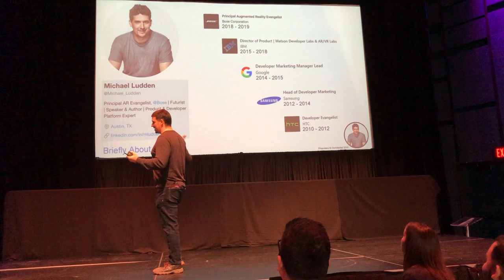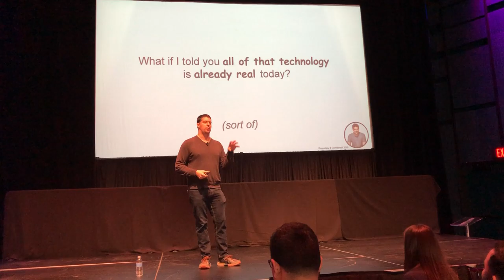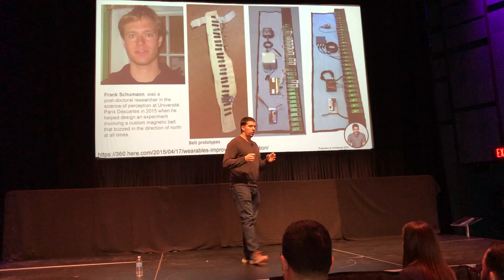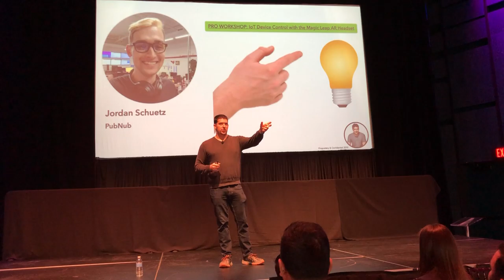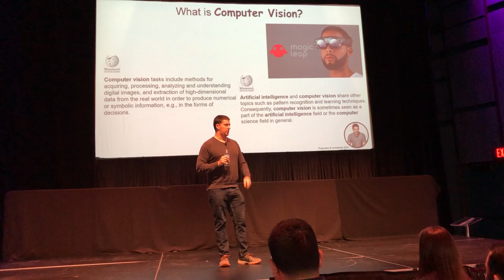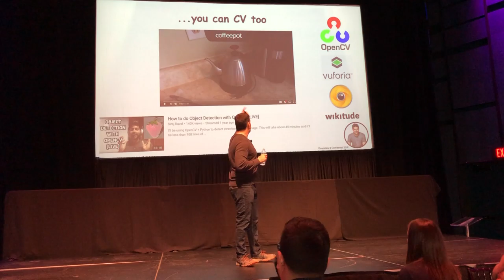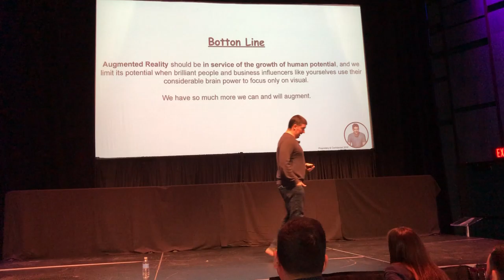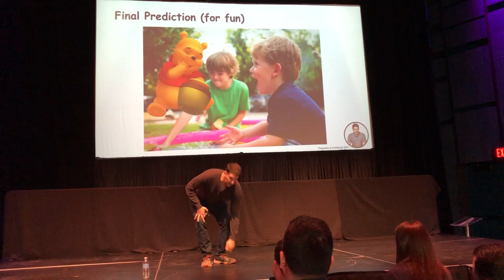CoF19 - Day 2 - Future Cities Technology: AR Beyond Sight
CoF19 - Day 2 - Future Cities Technology: AR Beyond Sight with Michael Ludden, Principal Augmented Reality Evangelist, Bose
CPS Energy is the nation’s largest municipally owned natural gas and electric company, providing safe and affordable electric and natural gas service to customers in the Greater San Antonio area. We recognize our role as a community partner and are continuously focused on job creation, economic development and educational investment.